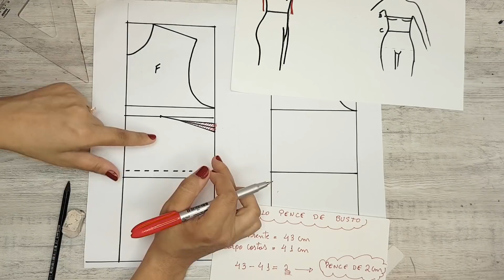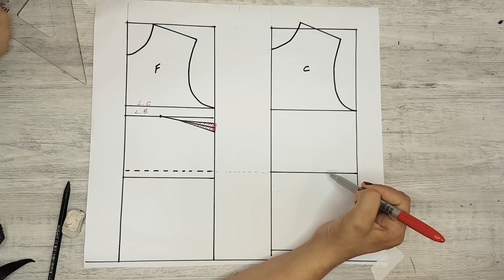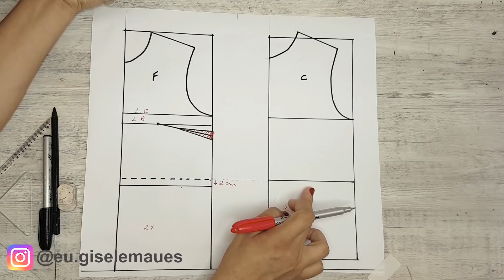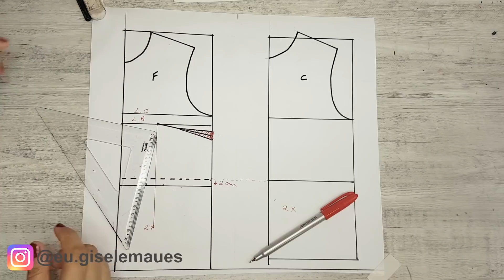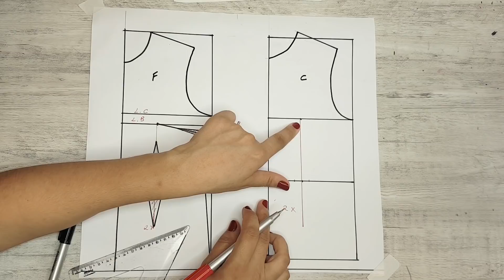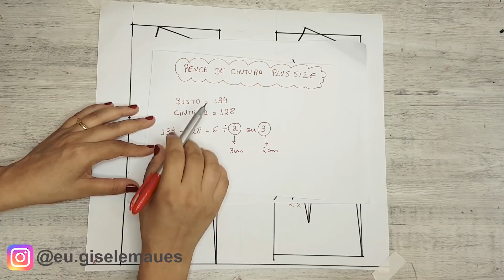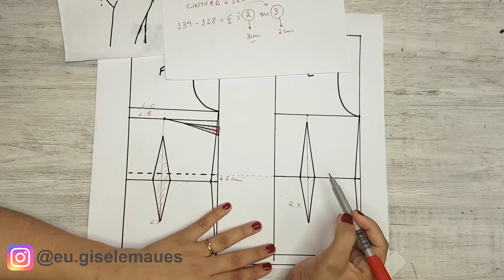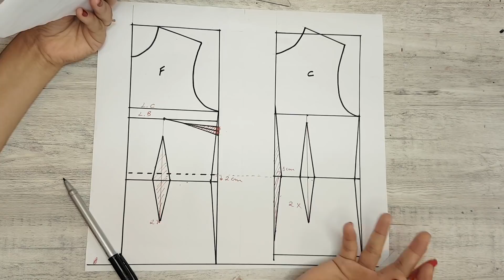Pence de busto e cintura - Como calcular a profundidade certa - Dicas para plus size | Gisele Maués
Olá, nessa aula vou te ensinar como calcular a profundidade certa da pence de busto, e pence de cintura.

Entender esse processo,e fazer o calculo certo, é fundamental para a roupa ter um bom caimento , ou seja, vestir bem no corpo.

Para o calculo da pence de busto, vamos usar as medidas de alturas do corpo frente, e corpo costas.
Para o calculo da pence de cintura, vamos usar as medidas de circunferências do busto e cintura.

Espero que essa aula ajude muito você!

Beijos,
Gisele maués